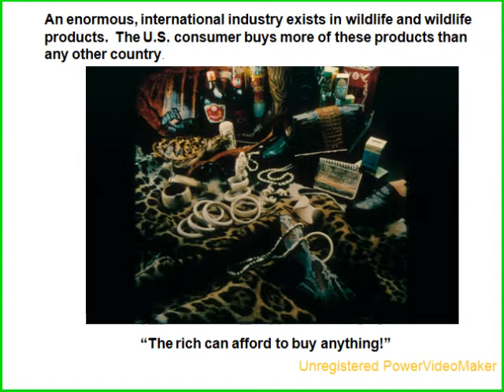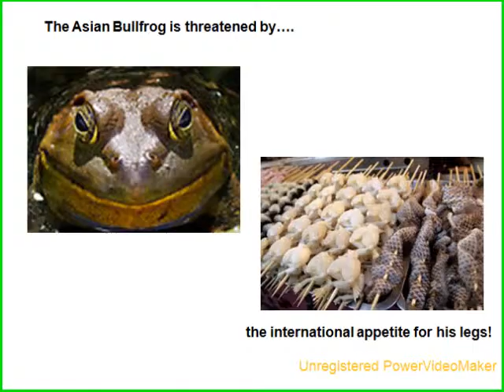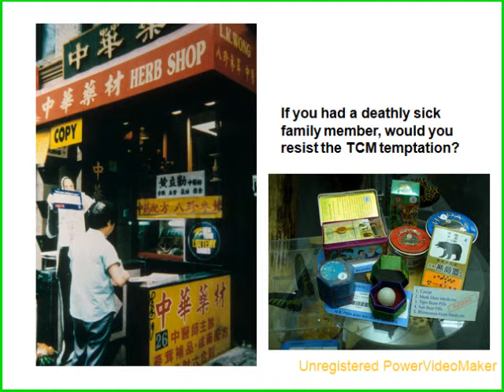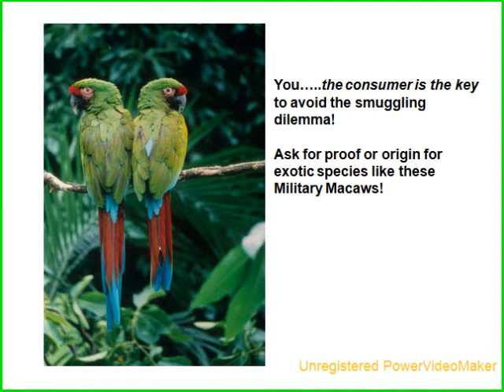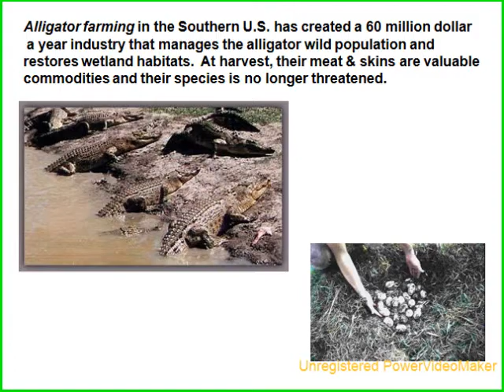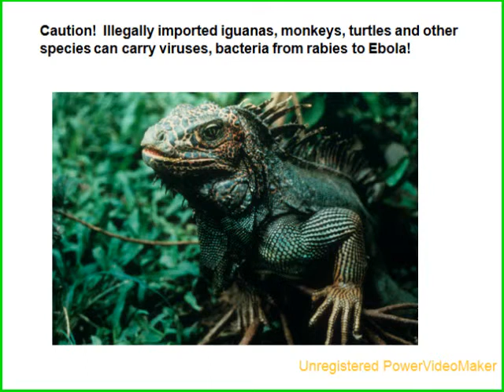SMUGGLING WILDLIFE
Many people enjoy having exotic pets and plants to show off to their family, friends, and community.  However, many people are unaware that so many of these are illegally smuggled into the United States.  The McHenry County Farm Bureau would like to alert you to this smuggling so you may help to slow of stop its progress.  Please verify where your pets, plants, and products come from to combat illegal smuggling.